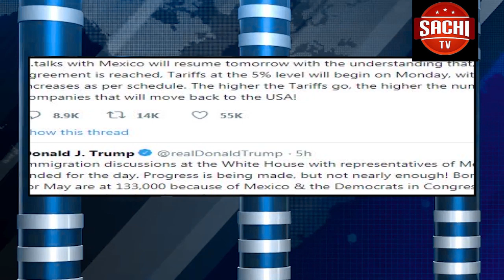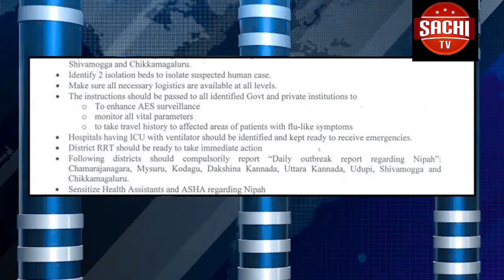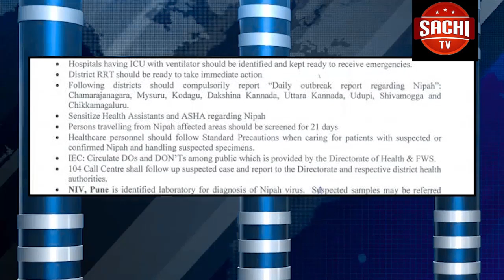ಅರೆ ಬೆಂದ ಸ್ಥಿತಿಯಲ್ಲಿ ಹೋಂ ಗಾರ್ಡ್ ಒಬ್ಬರ ಶವ ಪತ್ತೆಯಾಗಿದ್ದು , ಕೊಲೆ ಶಂಕೆ ವ್ಯಕ್ತವಾಗಿದೆ